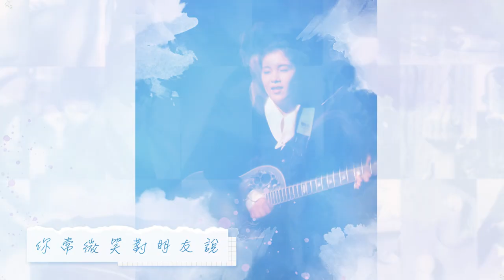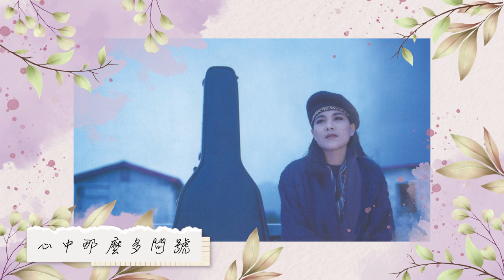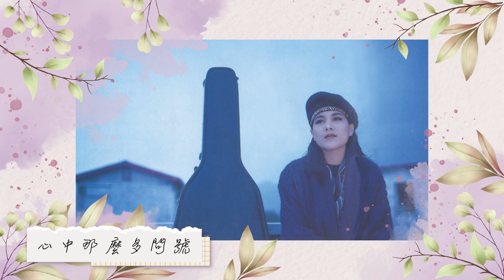曾淑勤必聽經典20首 | Tseng Shu-Ching TOP20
【最溫暖的民謠女聲】曾淑勤
當懷舊變成一種風潮，我們還會因為想起誰而感動？
『天上的星星不說話　地上的娃娃想媽媽～ 天上的眼睛眨呀眨　媽媽的心呀魯冰花～』
我們想起曾淑勤。想起她牽引我們的回憶、讓我們因回味而感動的這些歌。
她從來不是曝光率高的藝人，她從來不是最具話題的藝人，甚至，她從來也不是唱片最賣座的歌手。
她總是專注於唱歌，不懂得譁眾取寵。她總是恬淡近於沉默，讓她常常被忽略。
但是，總有一些時候，我們會不自覺哼起她的歌，哼著哼著，覺得溫暖，無限懷念。
她的歌，也許不會時常被想起，卻永遠也不會忘記。
因為這些歌，發自她的靈魂，深植在我們心中。
1 魯冰花｜收錄於1989年發行《裝在袋子裡的回憶》專輯 00:00:00~00:03:57
2 情生意動｜收錄於1993年發行《情生意動》專輯 00:04:00~00:08:24
3 客途秋恨｜收錄於1990年發行《一個人遊遊盪盪》專輯 00:08:26~00:12:29
4 裝在袋子裡的回憶｜收錄於1989年發行《裝在袋子裡的回憶》專輯 00:12:33~00:17:34
5 不再等待天堂｜收錄於1992年發行《不再等待天堂》專輯 00:17:38~00:21:33
6 苿莉花的日子｜收錄於1993年發行《情生意動》專輯 00:21:36~00:25:10
7 美麗的眷戀｜收錄於1990年發行《一個人遊遊盪盪》專輯 00:25:12~00:28:49
8 時間仍然繼續在走｜收錄於1990年發行《孤單與自由》專輯 00:28:51~00:32:36
9 纏綿｜收錄於1990年發行《孤單與自由》專輯 00:32:39~00:37:44
10 傳說｜收錄於1993年發行《情生意動》專輯 00:37:47~00:42:31
11 悟26｜收錄於1988年發行《後浪》專輯 00:42:33~00:47:08
12 一個人遊遊盪盪｜收錄於1990年發行《一個人遊遊盪盪》專輯 00:47:10~00:51:11
13 心事｜收錄於1989年發行《裝在袋子裡的回憶》專輯 00:51:14~00:55:08
14 男人緣｜收錄於1993年發行《情生意動》專輯 00:55:11~01:00:05
15 你常微笑對朋友說｜收錄於1990年發行《孤單與自由》專輯 01:00:08~01:03:53
16 過節的霓虹燈｜收錄於1993年發行《情生意動》專輯 01:03:55~01:08:45
17 愛情外的路人｜收錄於1994年《愛情外的路人》專輯 01:08:46~01:13:20
18 順其自然｜收錄於1990年發行《一個人遊遊盪盪》專輯 01:13:22~01:17:27
19 成長的路｜收錄於1988年發行《後浪》專輯 01:17:30~01:20:42
20 心中那麼多問號｜收錄於1990年發行《一個人遊遊盪盪》專輯 01:20:44~01:24:12
經典與復刻，一起來聽歌！